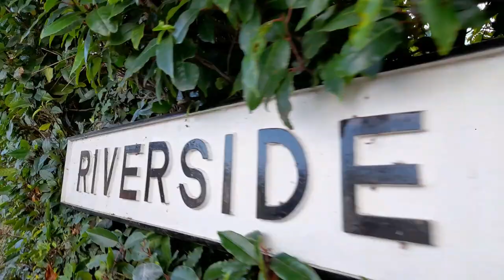Railtrail Tours Steam Charter at The Barton House Railway.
Railtrail Tours Steam Charter at The Barton House Railway as part of the Norfolk Steam Explorer tour which ran over the August Bank Holiday 2022.

We start with a visit to Wroxham Signal Box where we see a Greater Anglia Stadler Flirt Class 755 passing on a Sheringham to Norwich service.

We then take a boat trip on the River Bure to Barton House where we enjoy a Station Road Steam hauled trip behind Jake Afford on the 7 1/4" gauge railway. We also take a trip on the 3 1/2" gauge Midland Railway.